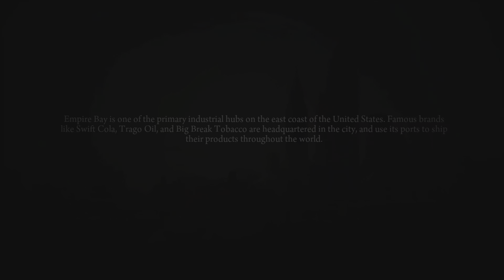TK PLAYS MAFIA 2 (PS5) PT5